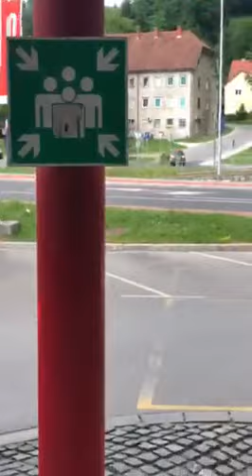SLOVENSKENOVICE.SI: Toča v Zagorju ob Savi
Toča v Zagorju ob Savi. Posnetek je ustvari naš bralec Boris Gorenc.